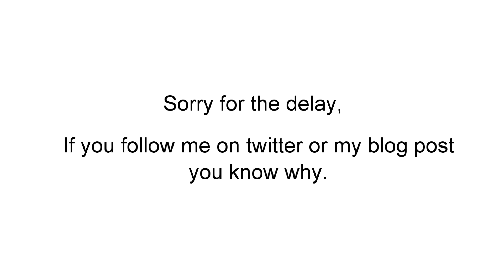Weekly Giveaway!! (CLOSED)